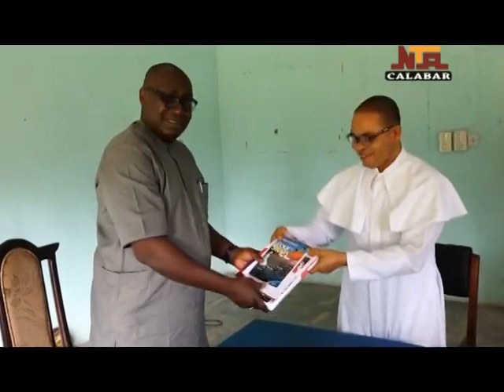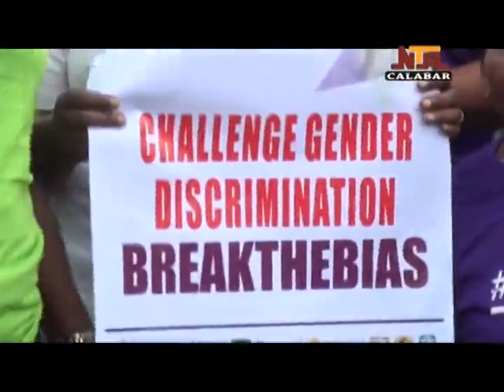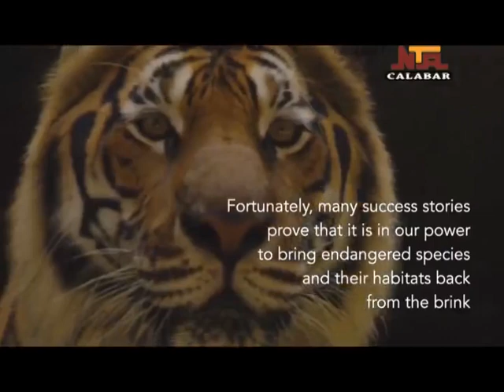NTA CALABAR NEWS 11TH MARCH, 2022